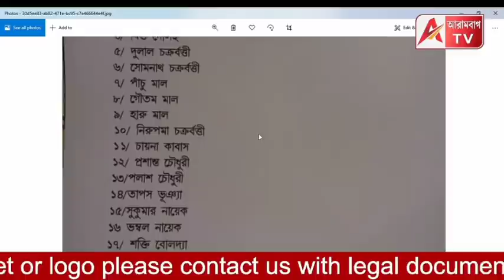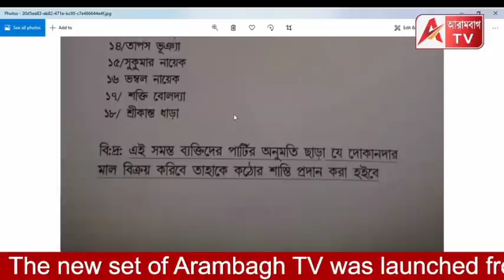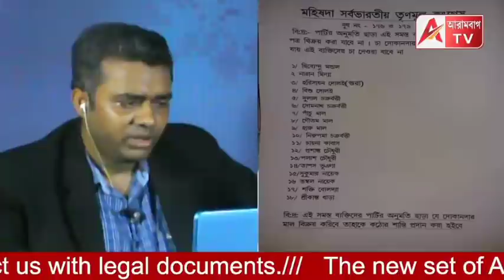কেশপুর আছে কেশপুরেই! চাঞ্চল্যকর অভিযোগ। বিরোধীদল করার জন্য 18পরিবারকে কিভাবে বয়কট করেছে TMC(?)দেখুন